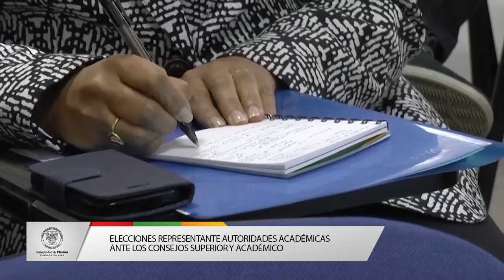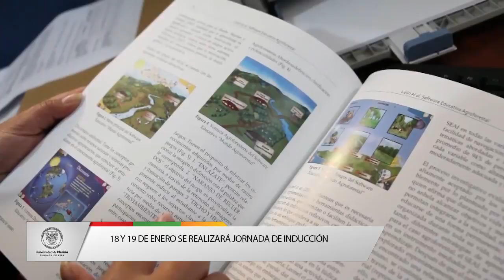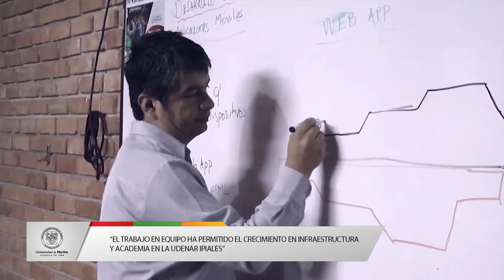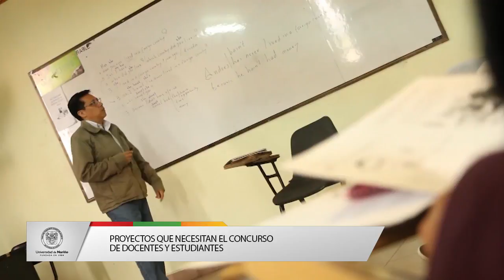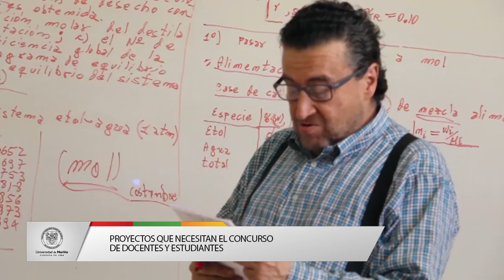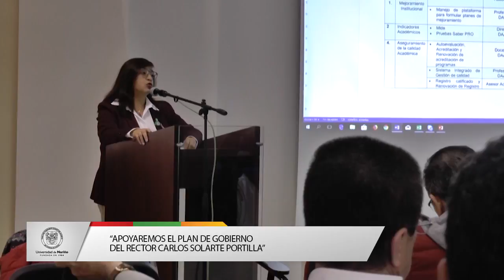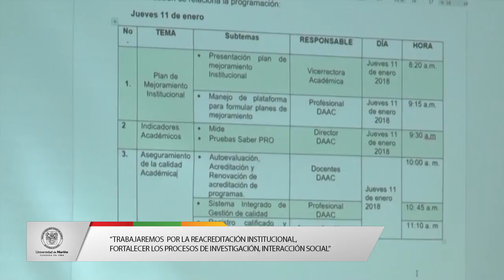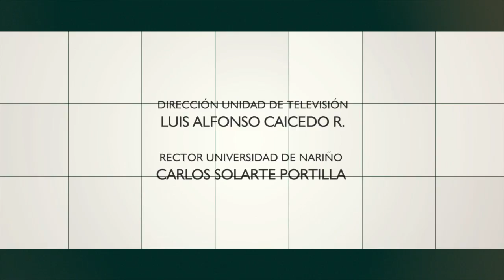ESPECIAL PASTO NOTICIAS - 15 DE ENERO DE 2017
16 DE ENERO DE 2018
PASTO NOTICIAS